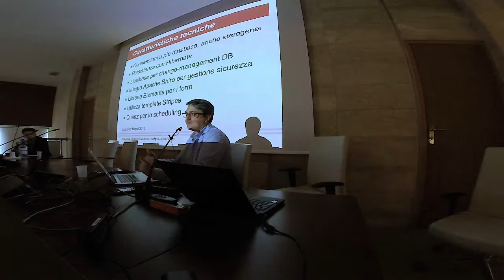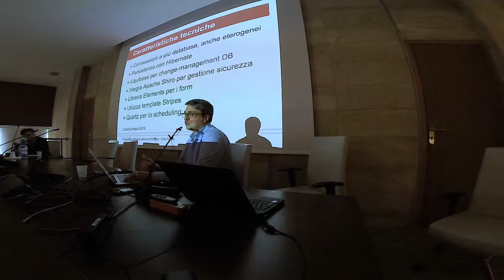Linux Day Napoli 2016: Ciro Fiorillo - Sviluppare applicazioni web con Portofino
Ciro Fiorillo mostra al linux day napoli 2016 come sviluppare applicazioni web con Portofino, framework italiano opensource